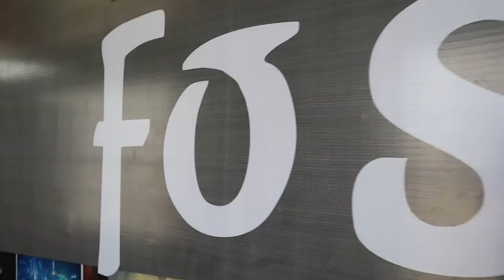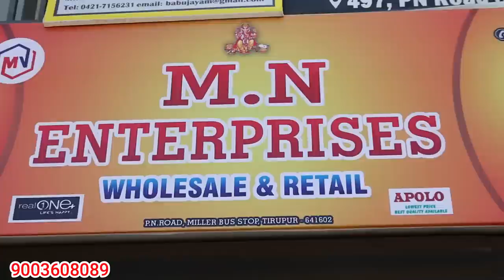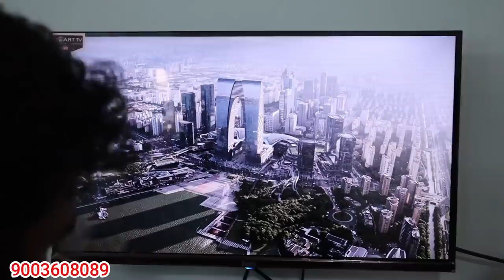Wholesale விலைக்கே Retail Smart 4k LED TV 4999/- Cheapest LED TV | LED TV Tirupur | TAMIL VLOGGER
Welcome to M.N ENTREPRISES
Thank you for choosing our brand led tv..
🙏📺 Led tv starting BASIC MODEL List💯% wholesale price in retail sale
🌻17"=2999
🌻24"=6999
🌻32"=8999
🌻32"=9999(SMART)
🌻32"=11999(SMART FRAMELESS)
🌻40"=12999(SMART)
🌻43"=19999(SMART FRAMELESS)
🌻50"=25999(SMART)
🌻50"=29999(4K,ANDROID TOP END MODEL)
🌻55"=32000(1GB/8GB)
🌻55"=39999(2GB/16GB)
ONWARDS STARTED
STABLIZER 👉599/-
ALL OVER TAMILNADU AND KERALA HOME DELIVERY AVAILABLE.. 🏡🔜🚚

M.N enterprises
Pn road miller bustop

For Advertising & Business👇
விளம்பர தொடர்புக்கு

                        Thank u.

android tv
smart tv
hd tv
4k tv
led tv
electronic market in delhi
electronic shop
3500 rs New LED TV Corella class door delivery available | low price LED Android smartTv tamilnadu
internet tv
wholesale tv
cash on delivery
low price led tv
cheapest led tv
full hd tv low price
low price 4k tv
led tv offer
tv offer